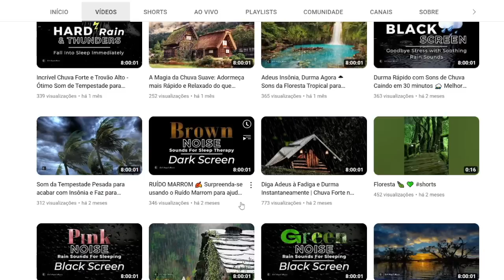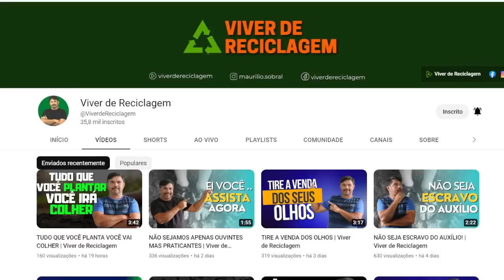A turma do "L" SAIU CORRENDO porque a Cristina RODOU